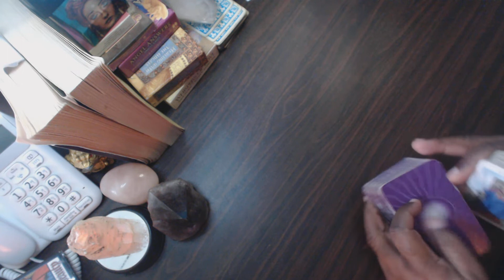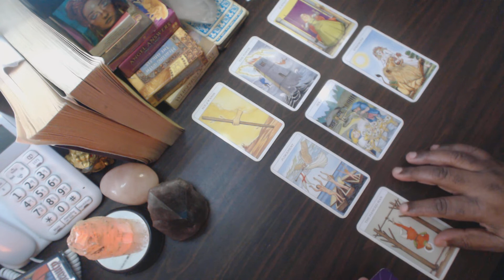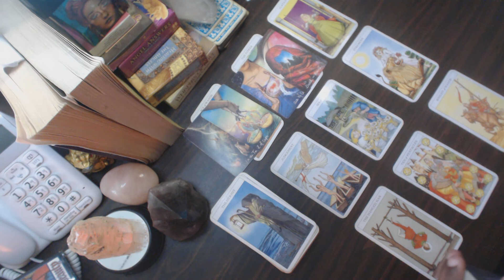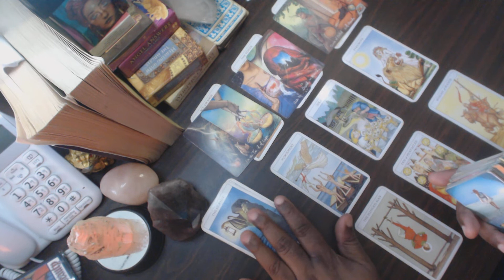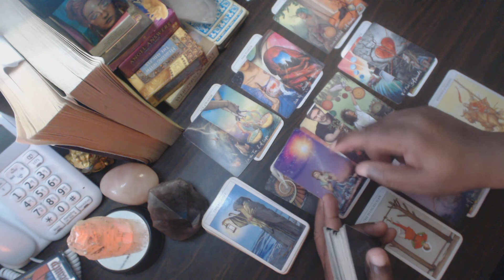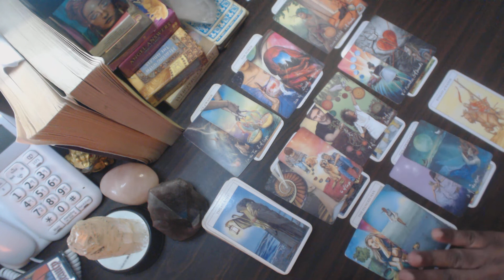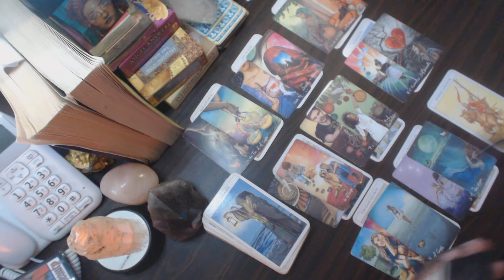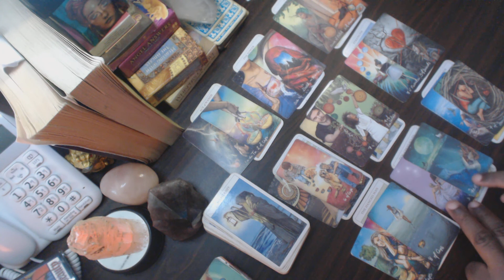Aquarius your person thinks about you. They want to offer you their cup.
Aquarius ♒️